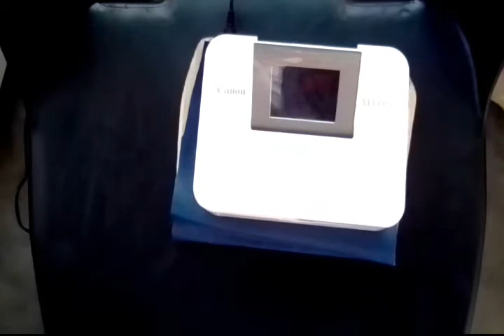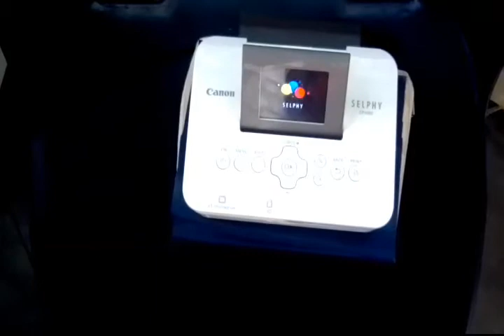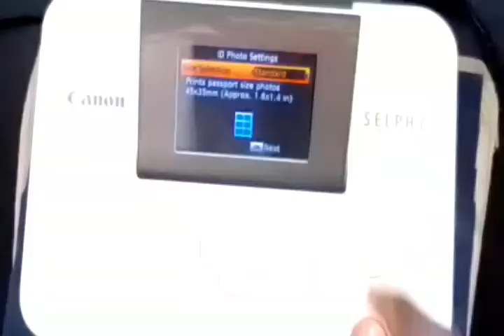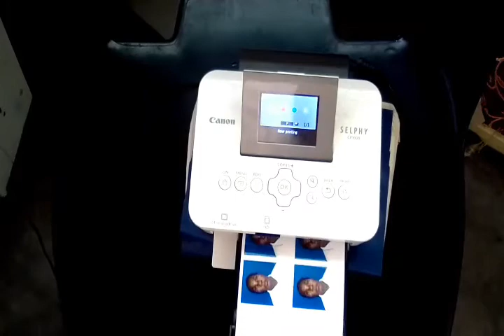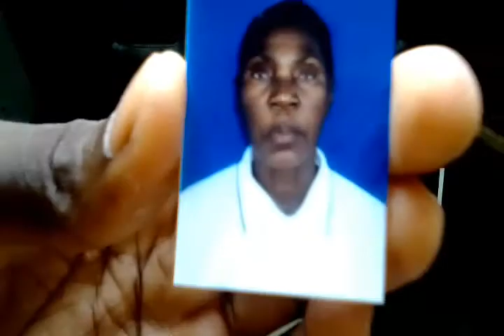How to use CANON SELPHY for ID Photos ( Print ID Photos)